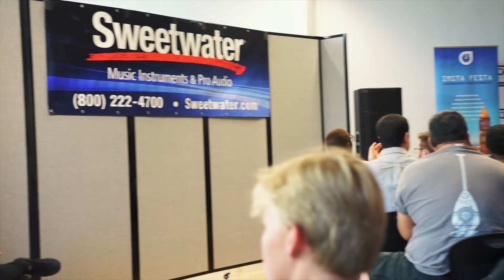WHAT DID I LEARN TODAY | DAVE PENSADO | PENSADO'S PLACE VLOG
Music Used in video is by the Artist:
Music can be found here:

NIKON D500
SIGMA ART 35 MM LENS
SIGMA ART 18-35 MM LENS
RING LIGHT
APERTURE VIDEO LIGHTING
APERTURE DOME
SOFT BOX LIGHTING
VIDEO LIGHTING
FLASH KIT

MY MUSIC STUDIO GEAR
MIC STAND
POP FILTER
XLR CABLE
MIC PRE AMP
POWER CONDITIONER
STUDIO DESK
DESK CHAIR
ACOUSTIC PANEL
ACOUSTIC FOAM